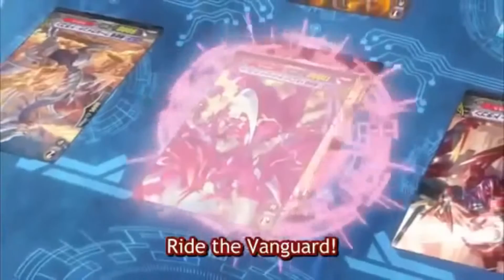Perdition Overlord vs Eradicator's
Hey guy's it's me and I'm not dead, yet. Any way I decided to post a replay of one of my Vanguard Fights. I'm using a Perdition Overlord deck while my opponent is using an Eradicator deck.